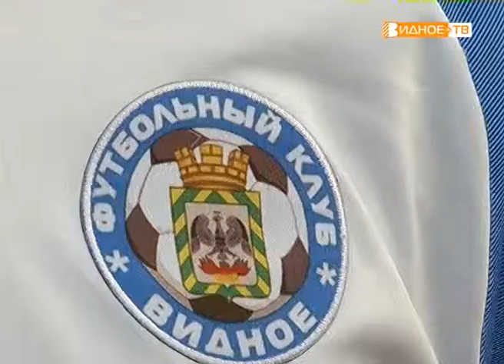"Турнир по футболу" - встреча любительских команд района